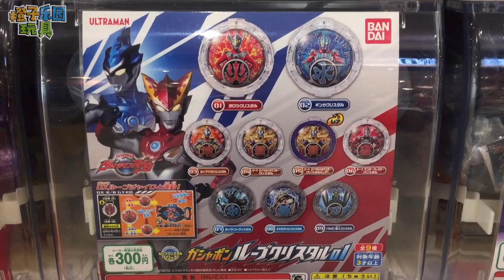羅布奧特曼羅布水晶扭蛋奇趣蛋變身器玩具